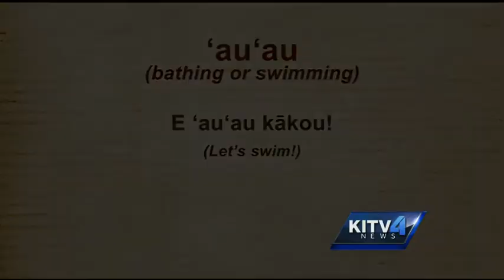Hawaiian word of the day